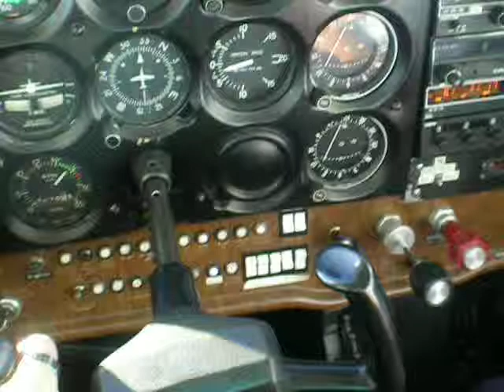Diego flying an airplane !! Part II